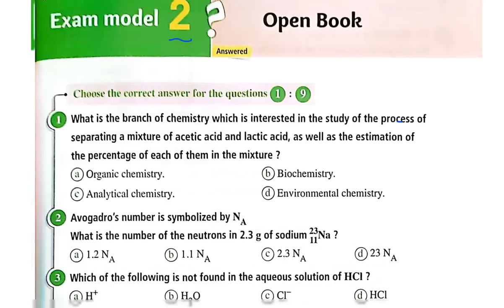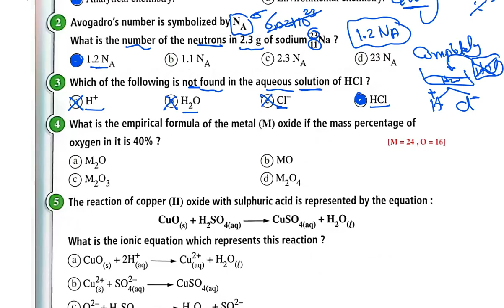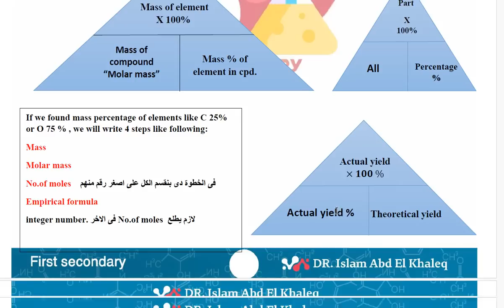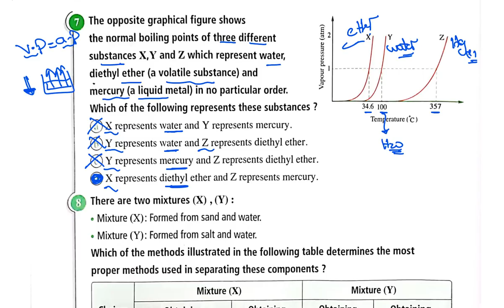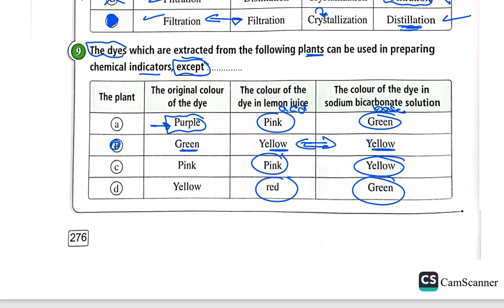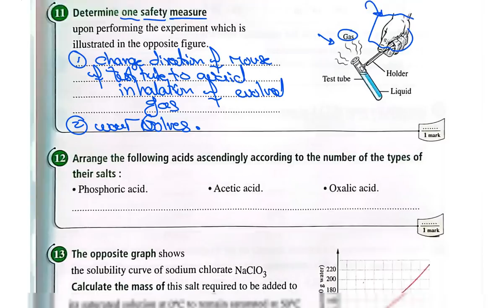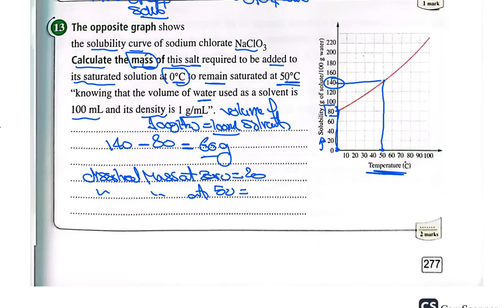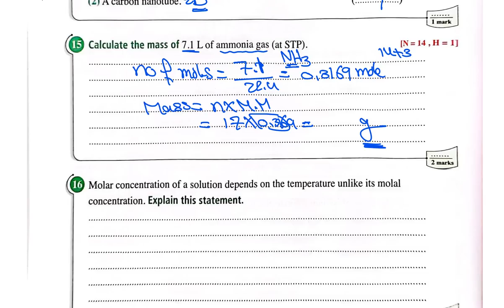Exam model 2 1st secondary chemistry first term 2024 حل المعاصر نماذج الامتحانات كيمياء لغات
Exam model 3 1st secondary chemistry first term 2024 حل المعاصر نماذج الامتحانات كيمياء لغات
Final revision - final revision chemistry 1st secondary 2024 - exam night revision - chemistry revision on all term first term
chemistry 1st sec. 2024 , مراجعه ليلة الامتحان كيمسترى كيمياء لغات 1 اولى ث ثانوى
حل نموذج 1 كيمياء 1 ث اولى ثانوى لغات
المراجعه النهائية لكيمياء لغات اولى ثانوى 2024
Exam model 1 , 2 ,3